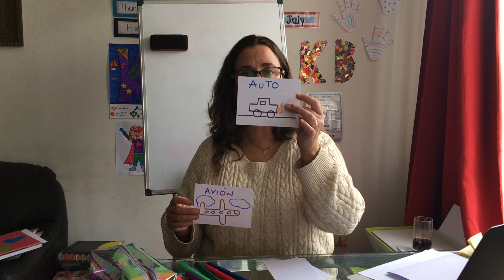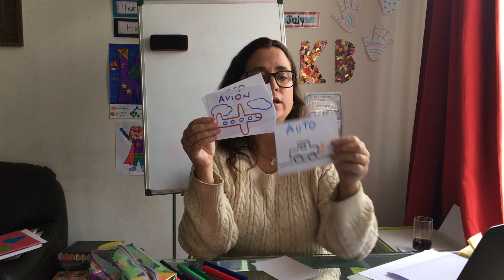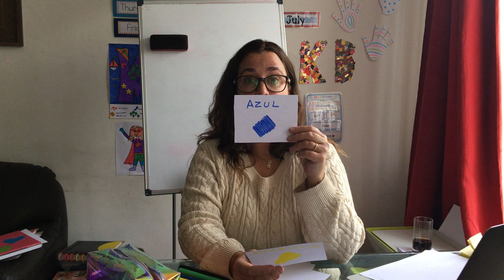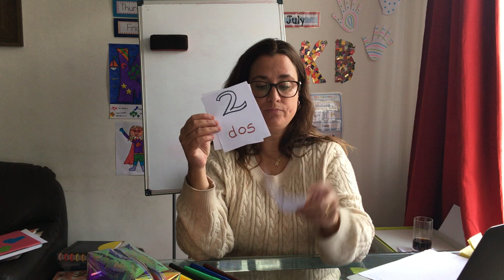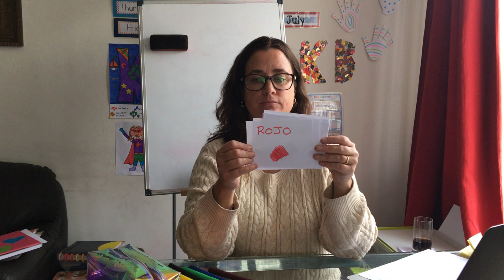Year 3 Miss Kim Spanish 8/7 ( 1/1)